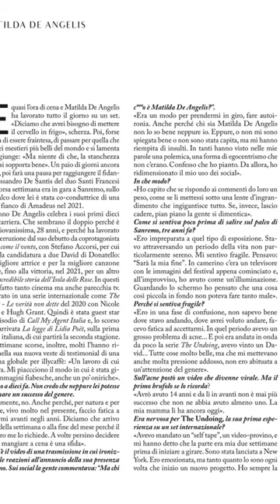Matilda De Angelis for Grazia Italia, February 2024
Matilda De Angelis featured in Grazia Italia magazine for February 2024